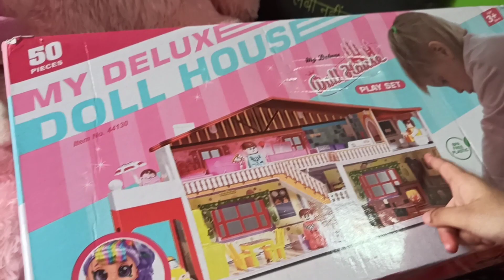Rakshabandhan Special Vlog | Rakhi Celebration #2021 | sassylittlesoul